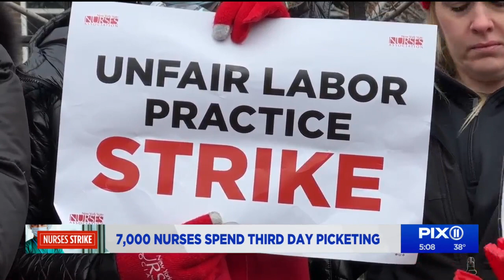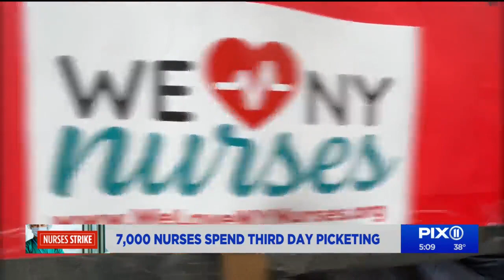7,000+ nurses in NYC spend third day picketing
More than 7,000 nurses remained on strike for a third day in New York City on Wednesday.